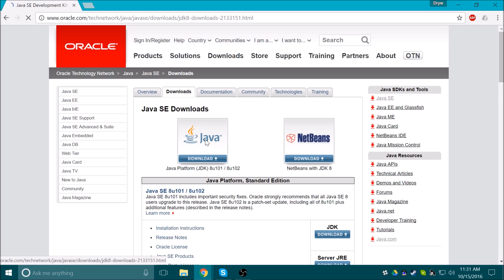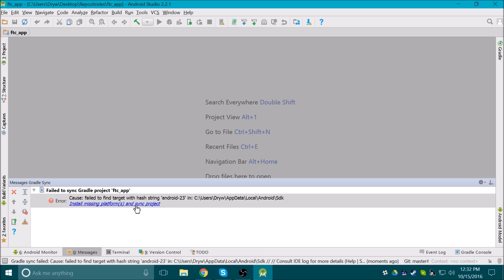FTC Tutorials: Android Studio Install and Setup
We go over how to install and setup Android Studio for FTC teams to program robots.